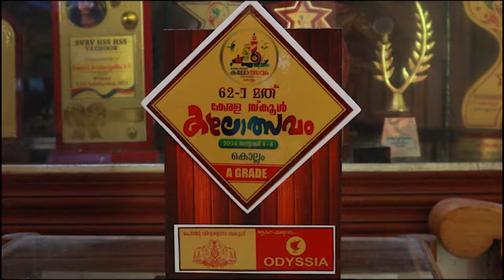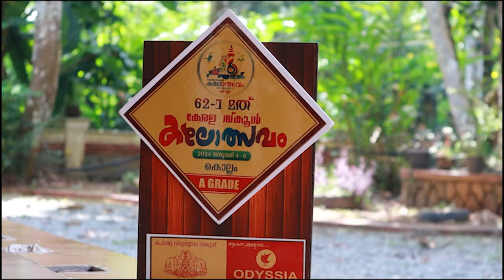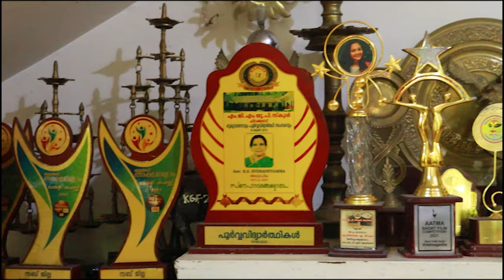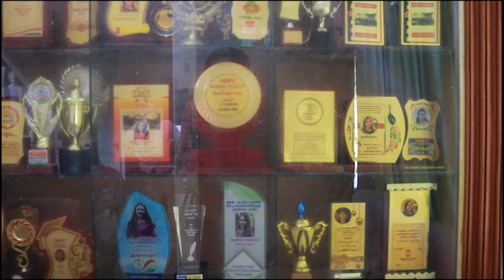സംസ്ഥാന കലോത്സവത്തിൽ വിജയം